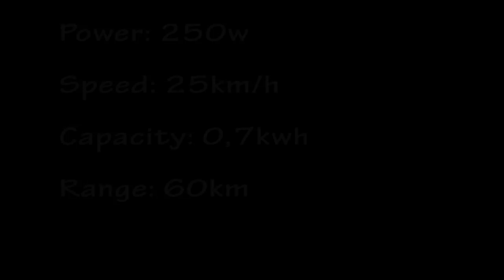PodRide Demo v1,2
Now I have launched a crowdfunding campaign for PodRide.

PodRide Pitch

PodRide is a small, very energy efficient commuter vehicle that can run on both roads and bike paths. It offers a comfortable, weatherproof and practical means of transport that unlike electric cars really can reduce emissions in the world.

Presentation
PodRide is a velomobile that is meant to be a practical every day vehicle.
It has approximately the same sitting position and seat height as a small car, allowing easy access and good visibility in traffic.
It has four wheels to be narrow enough for bicycle paths but still be stable in the curves.

It has a full body made of fabric, front and rear suspension, 14 gears, 250w electric motor and batteries from an electric bicycle.
It is design to be used for commuting and other shorter trips in urban environments up to 20km one way.

Eco
A normal electric car is unfortunately only marginally better for the environment than a modern petrol car, and in some countries with much electricity from coal and oil it is actually much worse then driving a petrol car.
But with a small energy efficient vehicle as Podride you really lowers the emissions and the environmental impact.

Co2 emissions lifecycle calculation:
Good diesel car 150g / km, good petrol 208g / km
Electric car on EU electricity 162g / km, totally clean electricity 75g / km
PodRide on EU electricity 17g / km, totally clean electricity 10g / km

Market
My assessment is that with large-scale production the price would be 2-3000€.
And then I think many people would be interested.
Today they sell 60 million cars and 130 million bicycles per year in the World
There are over 1 billion cars in the world now.
If one percent of that market could be made to choose a vehicle that is a cross between a car and a bicycle, it will be 1.9 million units.
1.9 million units with a sales price of € 2,500 resulting in revenues of € 4,7 billions.

This is just speculation, but there is certainly potential if you succeed!
With the environmental and traffic problems we have today as background I believe the trend will move toward small energy efficient vehicles.
And in the long term 20-30 years, I think it will be sold more small PodRide-like vehicles than passenger cars.